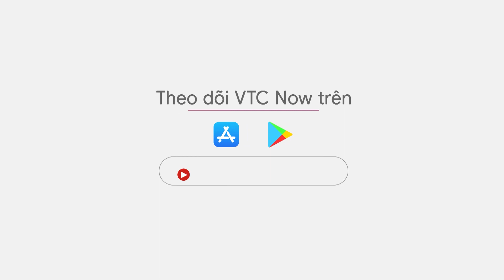Nguy cơ đóng cửa nhiều Trung tâm Đào tạo lái xe do thiếu cabin điện tử | VTC Tin mới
VTC Tin mới | Từ ngày 1/1/2023, các cơ sở đào tạo lái ô tô áp dụng cabin điện tử trong quy trình sát hạch lái xe. Tuy nhiên, nhiều Trung tâm đào tạo lái xe và cơ quan quản lý Nhà nước vẫn muốn lùi thêm thời điểm triển khai bởi trên thực tế còn rất nhiều vướng mắc.